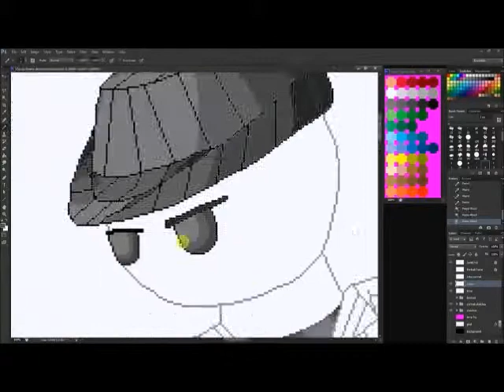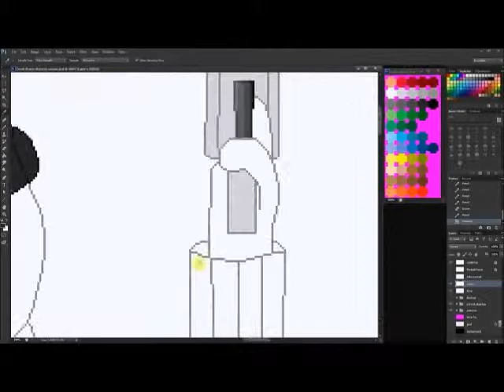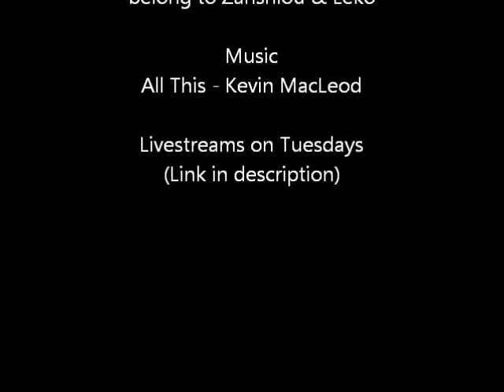Comic Shorts Pixel Fighters Part:7 6/10/2014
Short one this time, already finished another project and was feeling kind of lazy when I got back to this so I only did a little bit of it. More next time.